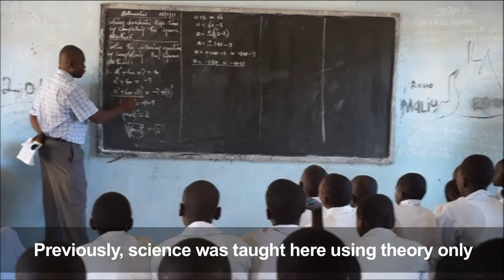Hunting Africa's Einstein with a science lab on wheels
The "Science on Wheels" project is the brainchild of international development charity Voluntary Service Overseas to help science students who have no access to any science equipment.